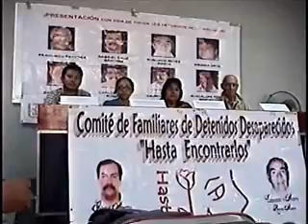A 7 años de la desaparicion de Edmundo y Gabriel Cierre del Foro